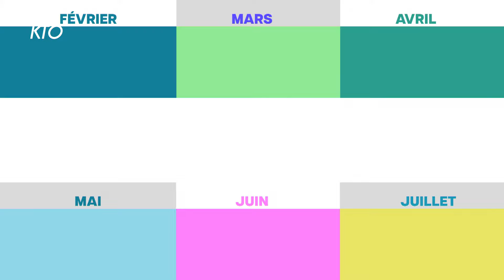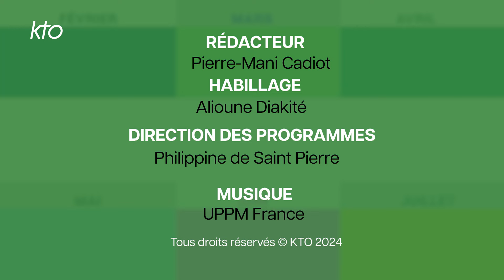Agenda du 12 avril 2024